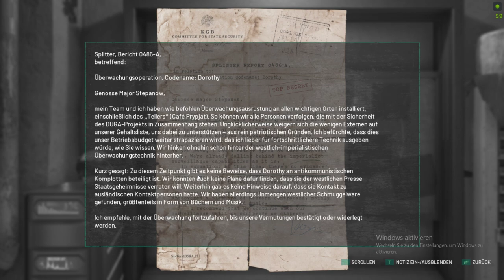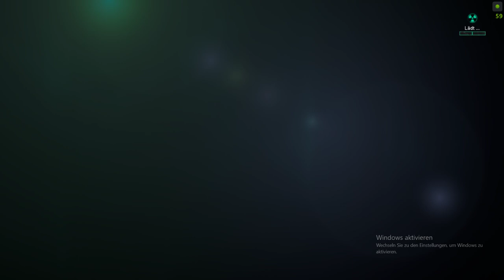☢️ Let's Play Chernobylite Deutsch #06 1080p ☢️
Ein neues Projekt von mir : Chernobylite .

Euren NexusGamingYT

Hardware:
1920 x 1080, 60Hz.